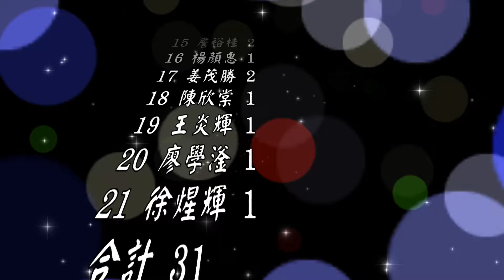106年度師大體63級甲同學會11